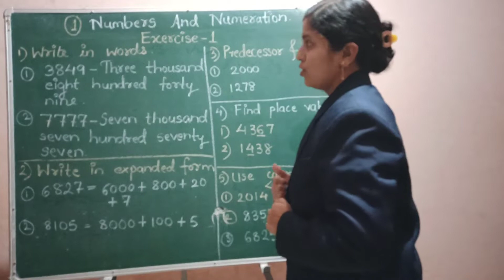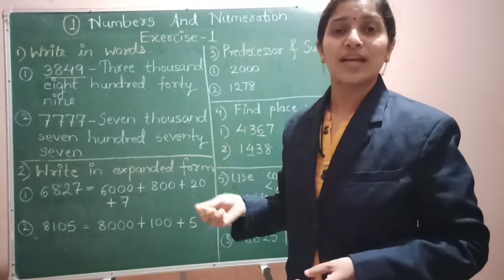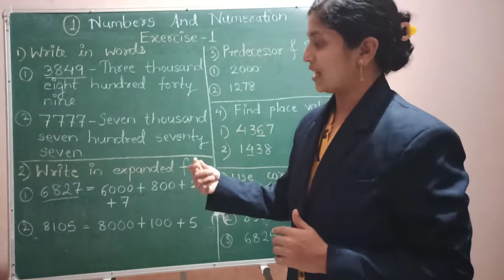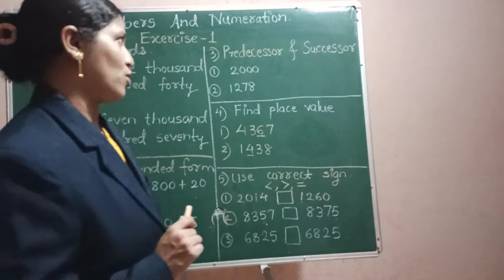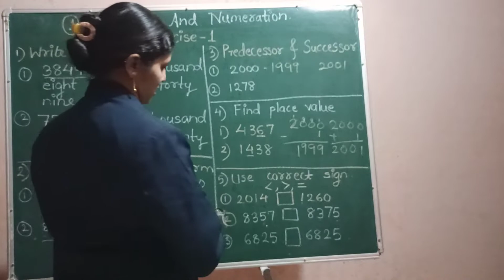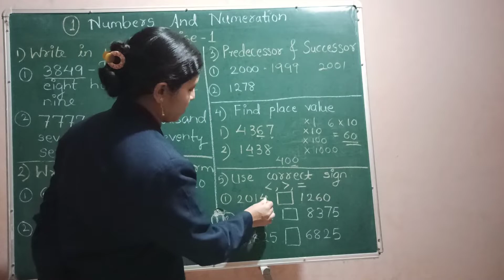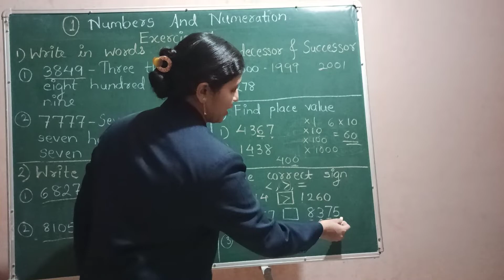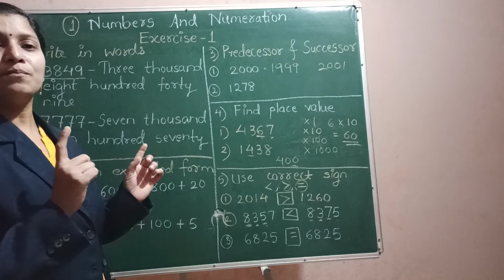Std. 4 (CBSE) Sub - Maths Topic 1 - Numbers & Numeration Part - I